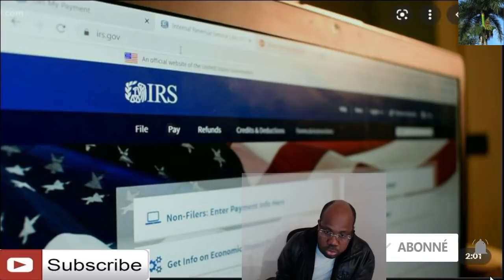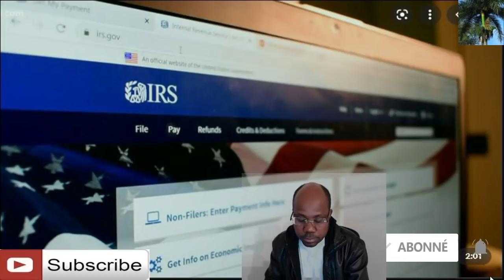IRS raple tout moun ke kòb yo te bayo se te yon avans lite ye sou child tax credit